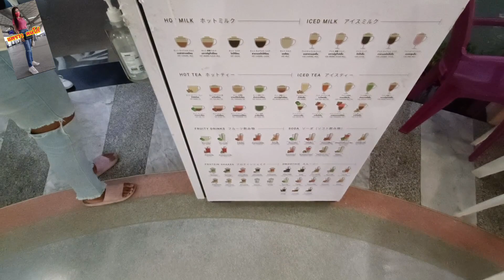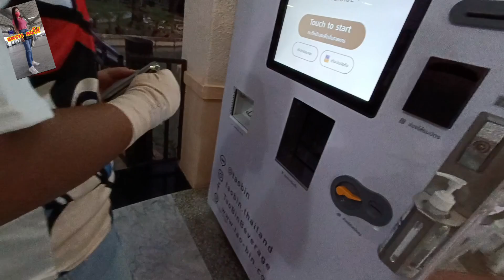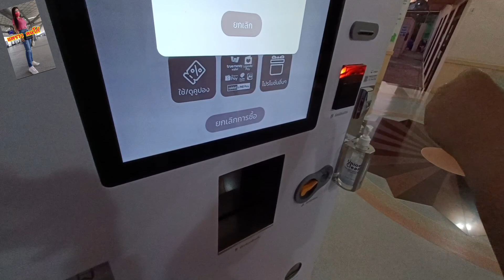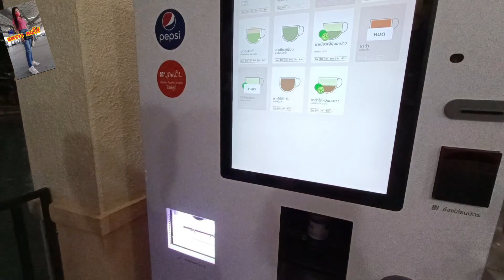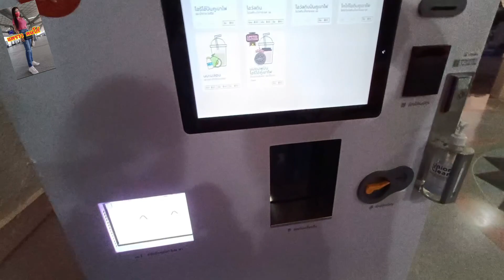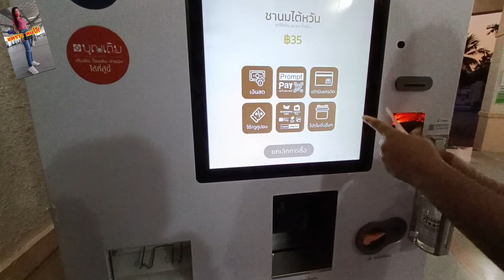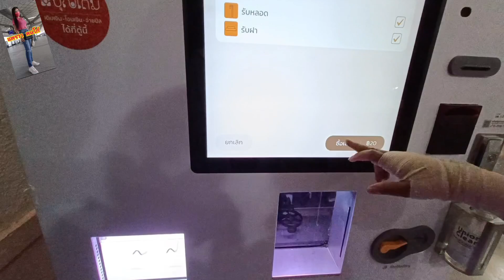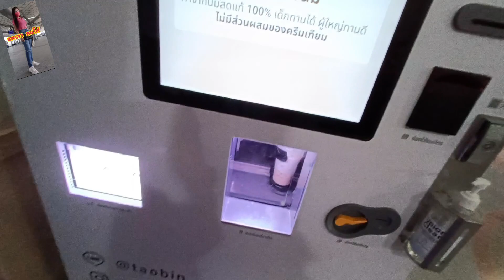😱ไทยทำได้ไง..!!น้ำ50 กว่าชนิด..สาวลาวสงสัยมากว่าเครื่องเต่าบินมีออกมาจากตู้ได้ไง ขอบคุณเจ้านะคะ❤️🫶🙏